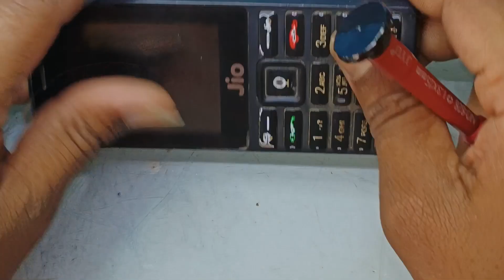jio f220b mic change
jio 220b jic change